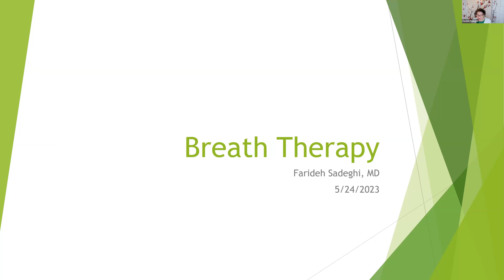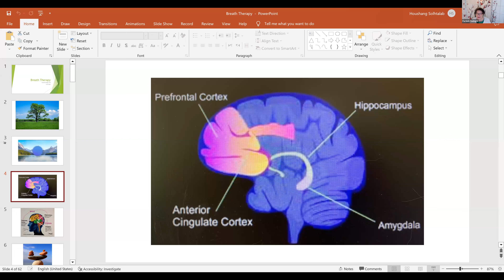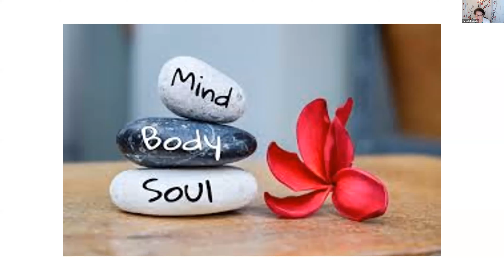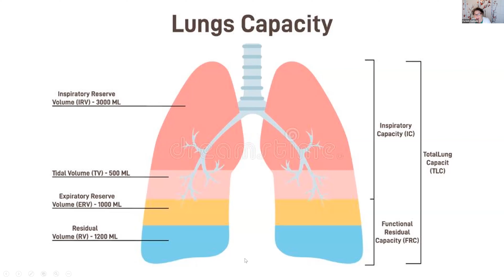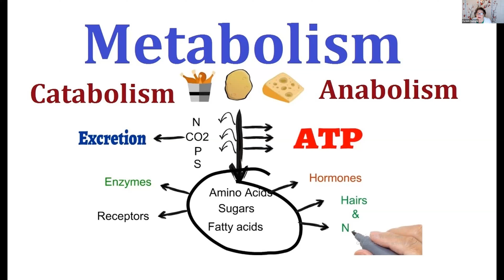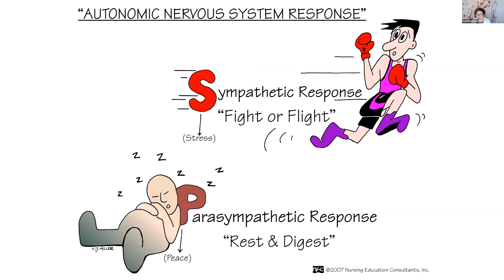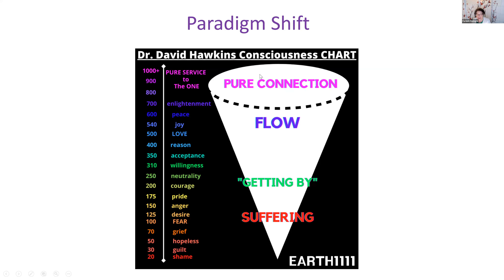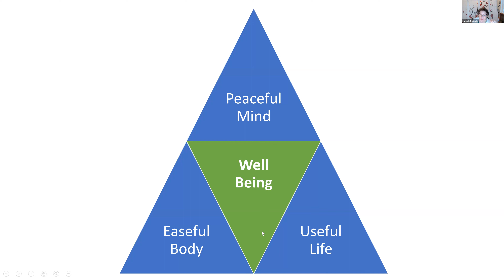Health Talk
Topic: Natural Breathing Therapy
Dr. Farideh Sadeghi will discuss Natural Breathing Therapy and its effects on the body.